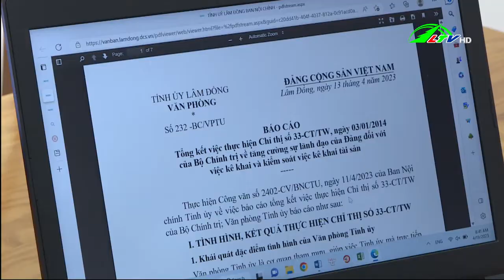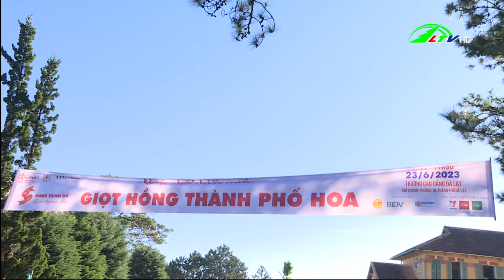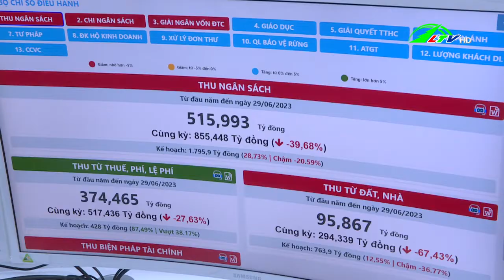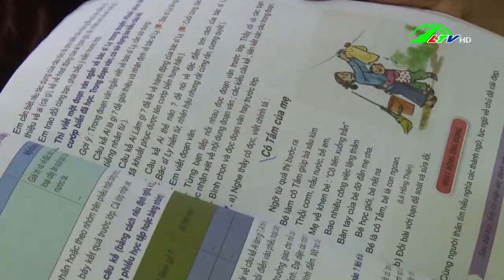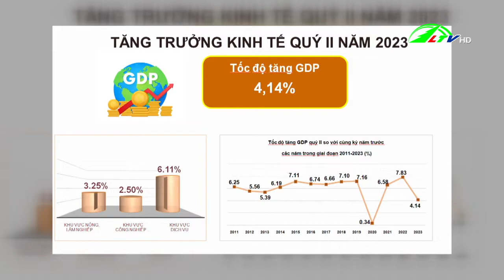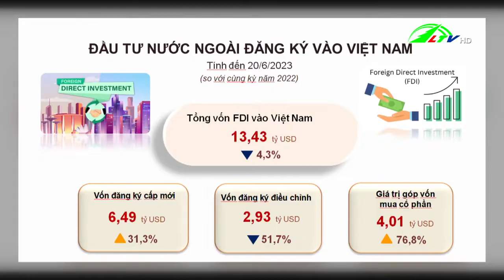Thời sự tối Lâm Đồng ngày 30/06/2023 | Lâm Đồng TV